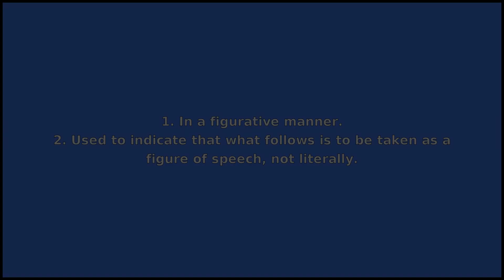FIGURATIVELY - Meaning and Pronunciation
How to pronounce figuratively? This video provides examples of an American pronunciation of figuratively from two male and two female speakers.
In addition, it explains the meaning of figuratively through a ditionary definition and several visual examples.

IPA Transcription of figuratively: /fɪgjˈʊrətɪvli/
Definition of figuratively: 1. In a figurative manner.
2. Used to indicate that what follows is to be taken as a figure of speech, not literally.

If you'd like to test your pronunciation of figuratively, check out Accent Hero's real-time pronunciation feedback tool: